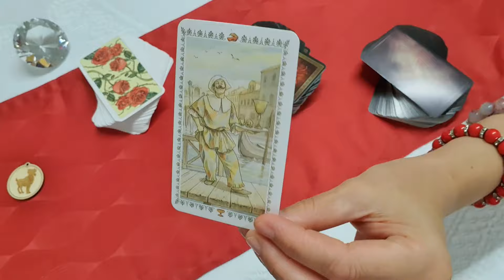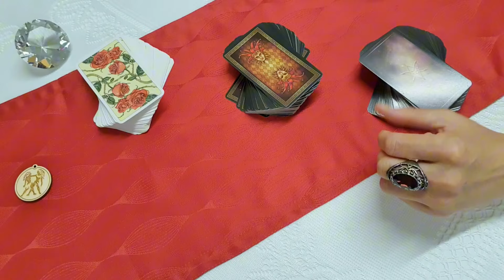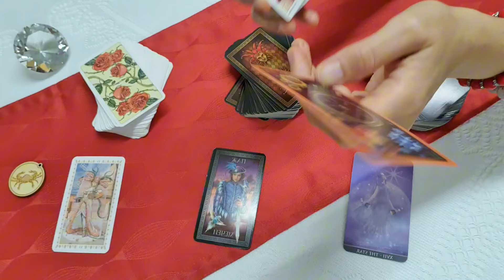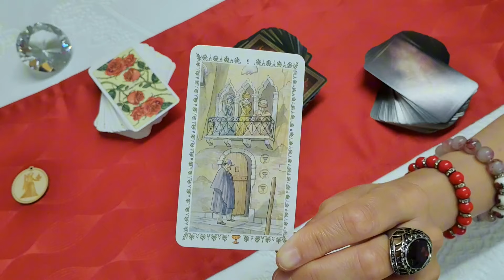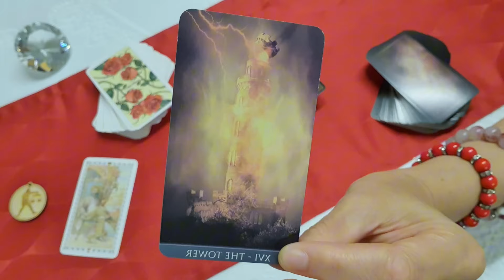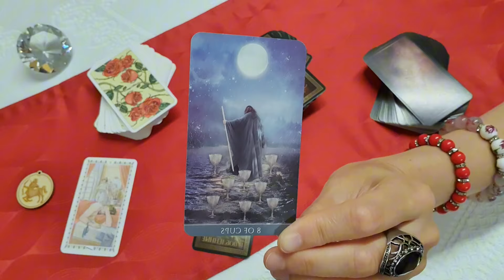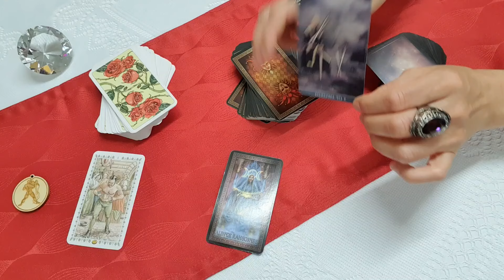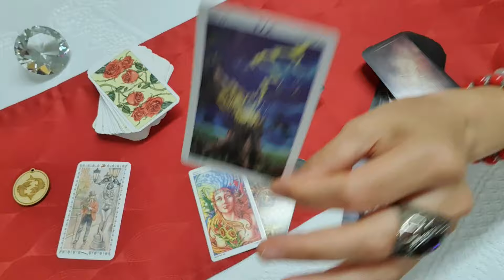Szeptember. Szerelem & Párkapcsolat